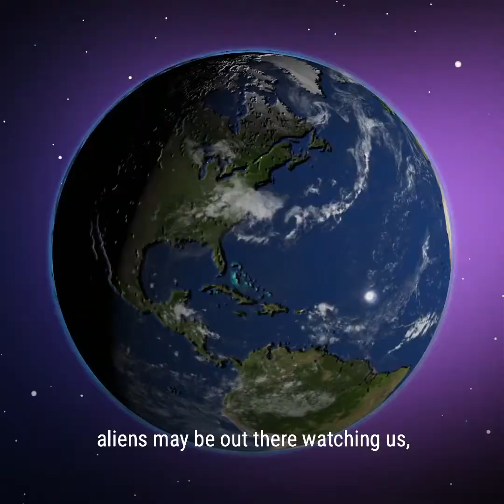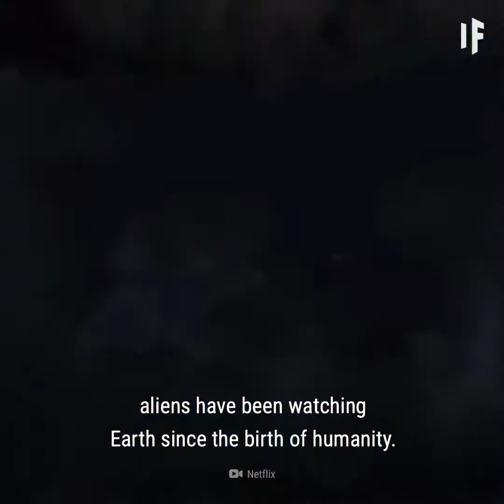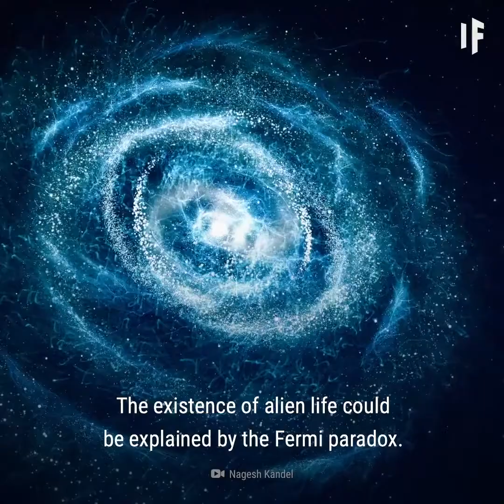Are we being watched by aliens!